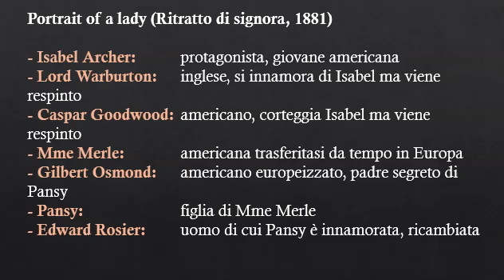HENRY JAMES (la vita, le opere, "Portrait of a lady", 1881)